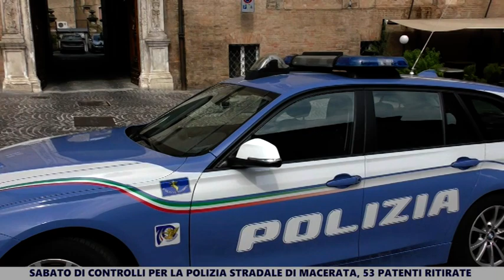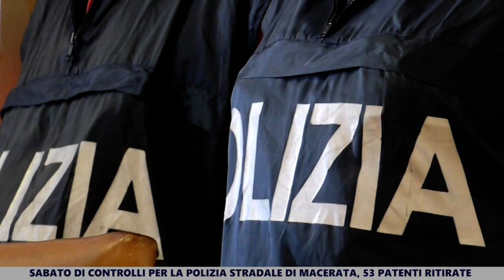Controlli del sabato sera, ritirate 53 patenti tra Macerata e Civitanova Marche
Macerata. 2 settembre 2019. Altre 53 patenti ritirate continua l’attività della Polizia Stradale per prevenire le stragi del sabato sera...